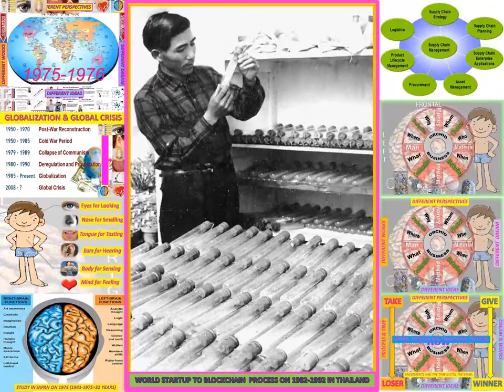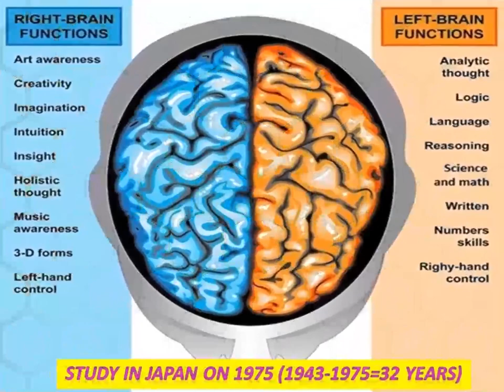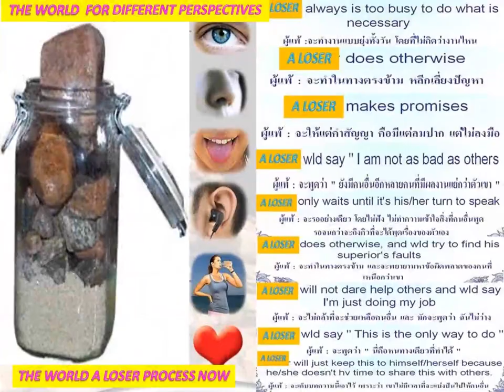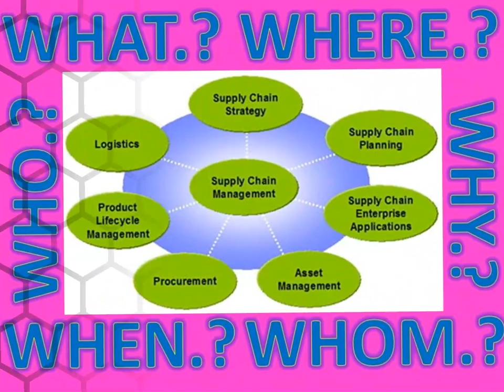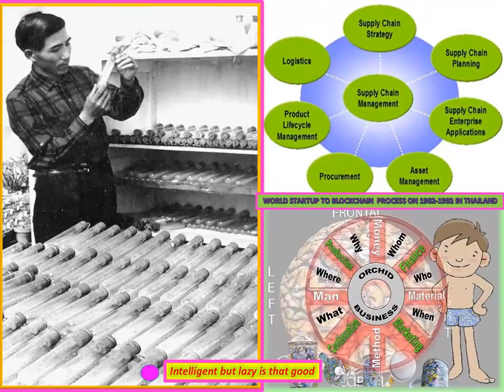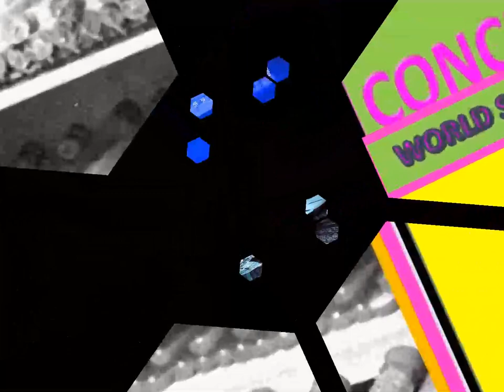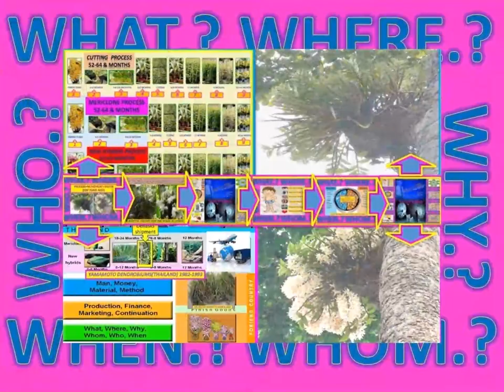LANNA NOBILE 1943-2020 WORLD SATO BIOLOGY IN JAPAN -YAMAMOTO DENDROBIUMS BODY+MIND+IOT